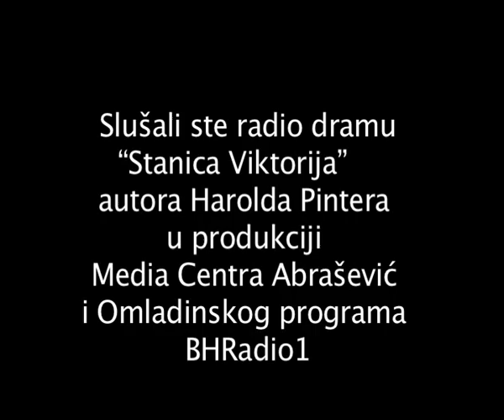Stanica Viktorija drugi dio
Video projektija radio drame Harolda Pintera "Stanica Viktorija"; produkcija Abrasmedia